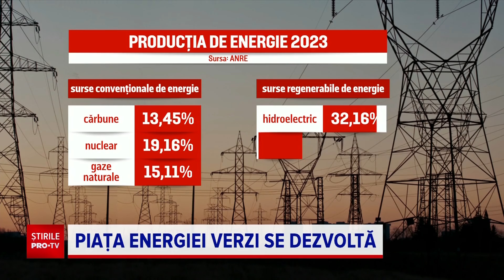Ce au făcut Simona și Aurel ca să nu mai plătească electricitatea la bloc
Piața energiei verzi este în creștere. Sunt peste 100.000 de persoane care au calitatea de prosumator, respectiv care își produc singuri energia electrică și furnizează și în rețea.